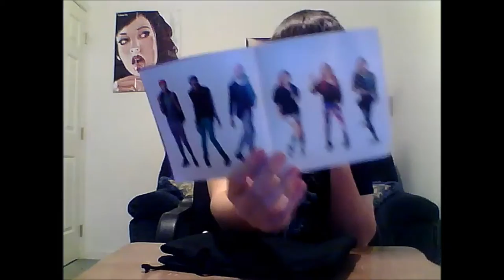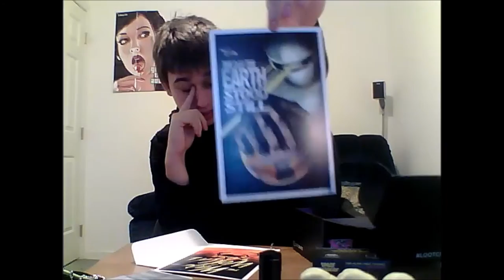Lootcrate January 2016 (INVASION) Unboxing!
Welcome to this months Lootcrate unboxing video!

Help save kids by playing games! Donate through my page or start a page of your own to help a local childrens' hospital!